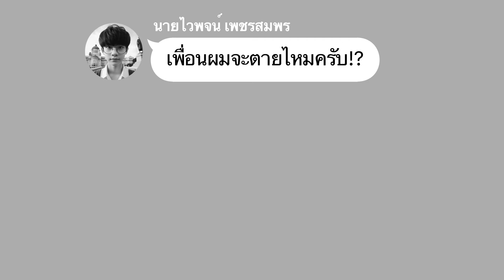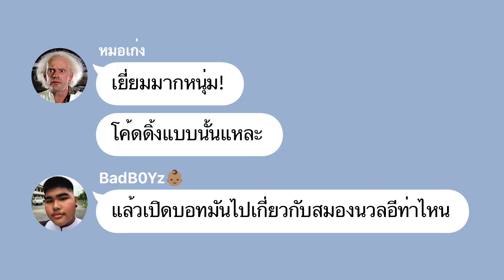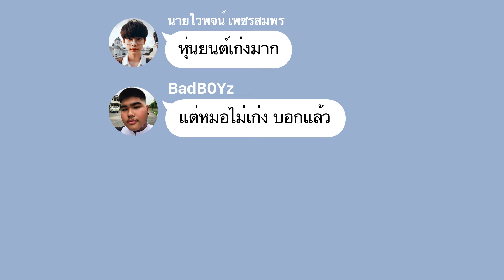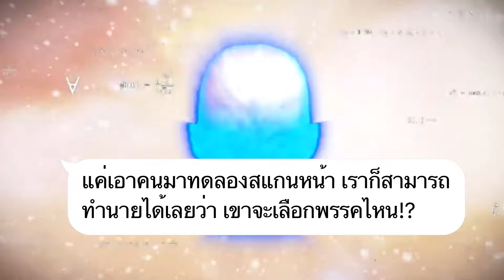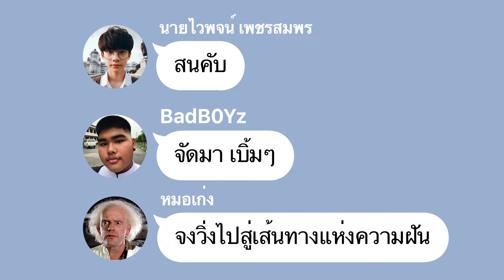น้าครับ ผมอยากมีสมอง